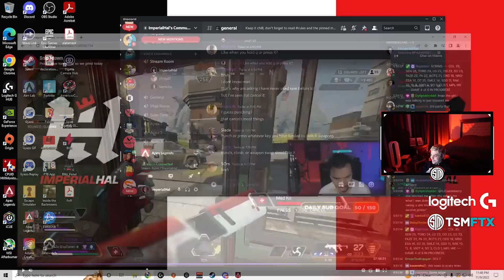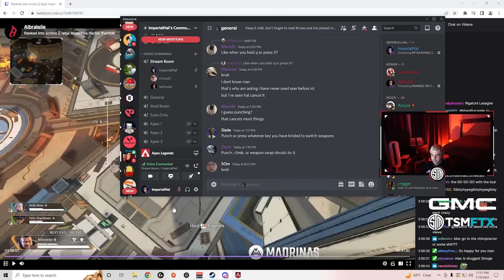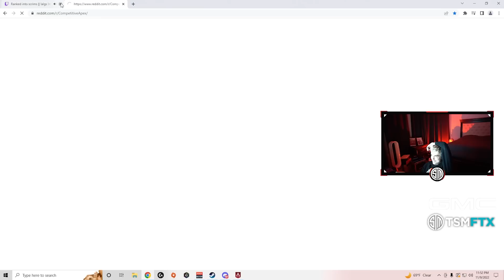TSM Imperialhal watches algs scrims game where FAZE Snip3down team gets 21 kills!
TSM Imperialhal watches FAZE Snip3down's new team for the first time in algs scrims!!